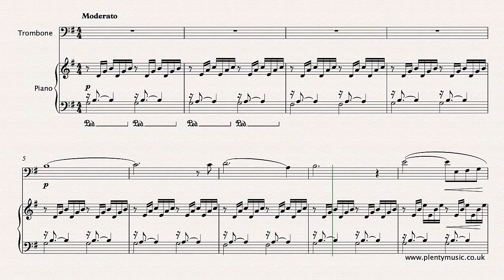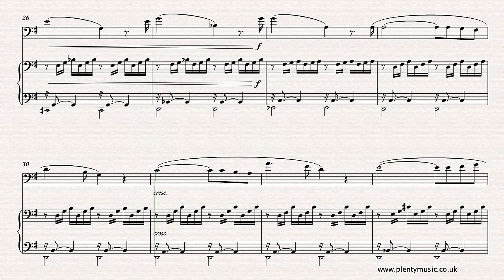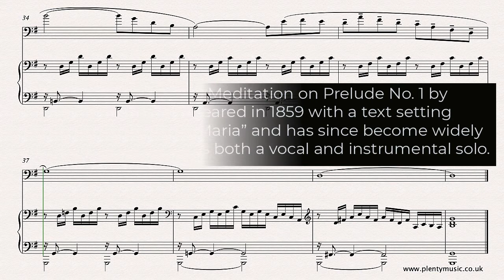Bach J.S. - Gounod C. | Ave Maria arr trombone & piano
In this arrangement of the Bach - Gounod Ave Maria from PlentyMusic for trombone & piano Gounod’s melody is played by the trombonist while the Bach PreludeNo1 is played by the pianist.

There is no definitive edition of the work and there are countless melodic variants so do expect to hear the movement played differently particularly in respect to the last four bars. Gounod’s arrangement has an extra bar (bar 27) than Bach’s original Prelude in C which has a total of 35 bars. In Gounod’s arrangement the first 4 bars are repeated making it 40 bars long without a repeat. In this arrangement the music has been transposed to the key of G.

Pianists will need to make use of the sustaining pedal and its use is indicated in the opening bars and the pattern although not indicated should continue through the movement. The best rule to follow when using the sustaining pedal is simply not to overpedal and obscure the clarity of the harmony.

Piano accompaniments are available playing at 63, 66, 68, 70 and 72 beats per minute (bpm). Pitch is at A = 440 hertz and the recording quality is 256kbps which will allow the recordings to be amplified and used in performances, teaching and practice contexts. The realisation plays back at a tempo of